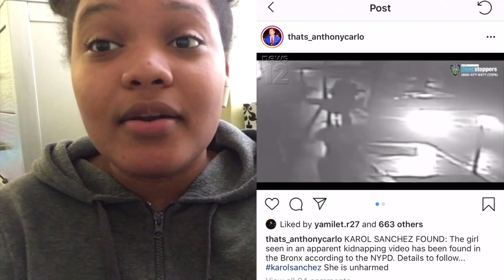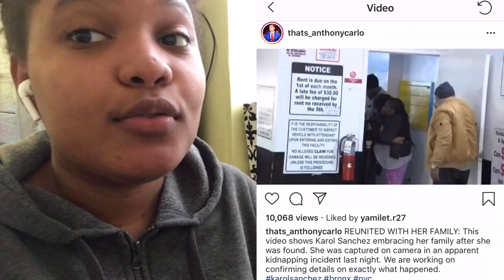En el bronx (noticia impactante) 👎🏼